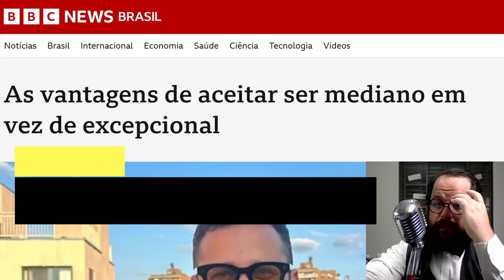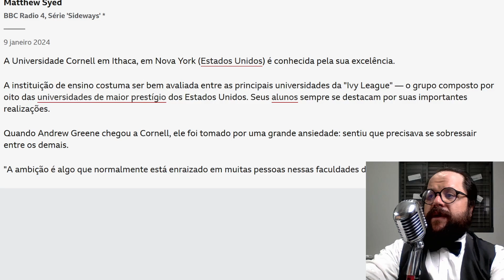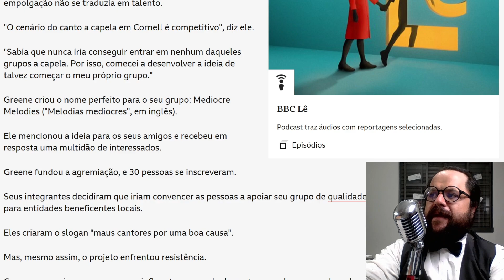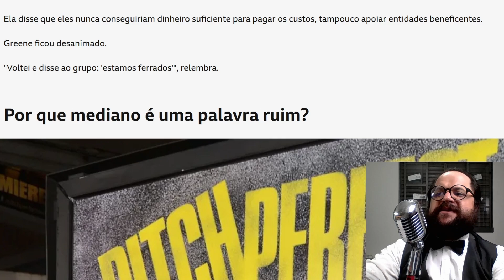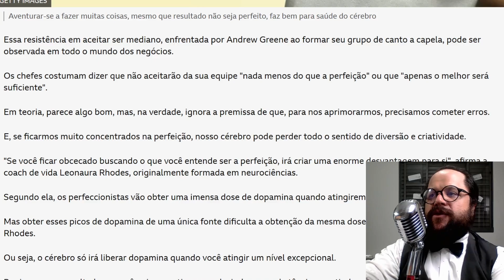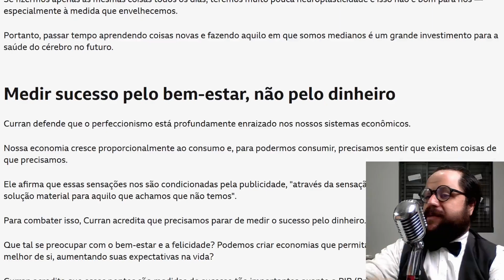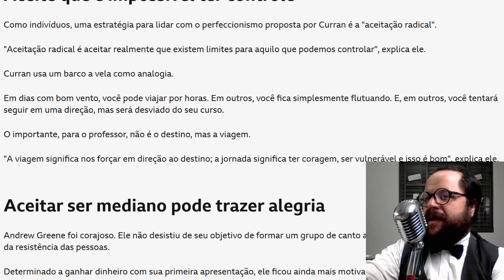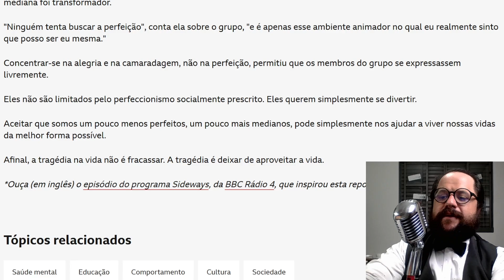CONHECE: perfeccionismo socialmente prescrito? ser mediano em vez de excepcional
BBC | BBC News Brasil | BBC Lê
As vantagens de aceitar ser mediano em vez de excepcional - Luta constante para sentir-se feliz
O que é perfeccionismo socialmente prescrito?
Aceite que é impossível ter controle